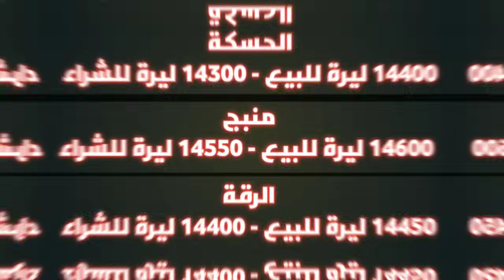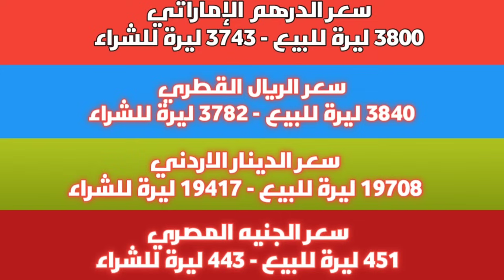ارتفاع جنوني وقوي.. سعر الدولار في سوريا اليوم السبت 25 نوفمبر 2023 وسعر الذهب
عنوان الفيديو: ارتفاع جنوني وقوي.. سعر الدولار في سوريا اليوم السبت 25 نوفمبر 2023 وسعر الذهب.